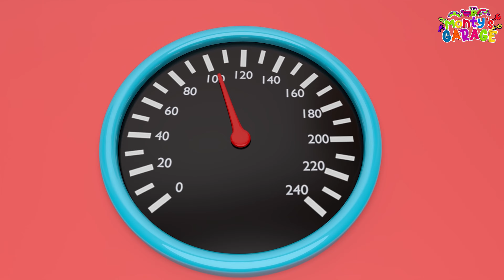Car Lost Its Wheel | Who Took The Wheel ? | Nursery Rhymes - Monty's Garage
Lyrics :

Oh no! Where's my wheel?
I have lost it.
Nooooo!

The Car lost its wheel,

It looks high,
It looks low,
Hi-ho, the derry-o,

Now let’s find your wheel.

Is that your wheel?
Is this your wheel?
Hi-ho, the derry-o,
Then where is your wheel?

Or Is that your wheel?

Is it in the tunnel ?
Or is it on the track ?
Hi-ho, the derry-o,
We’ll find your wheel.

Don’t be so sad!
And Don’t be so mad!

We’ll search near,
And We’ll search far,
Hi-ho, the derry-o,
We have found your wheel.

The Car jumps with joy,
The Car hops like toy,
Hi-ho, the derry-o,
The Car has got its wheel.